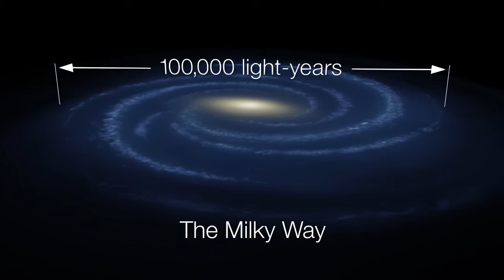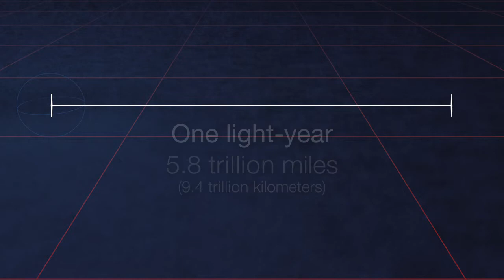How Big is our Galaxy?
Credit: NASA/JPL-Caltech